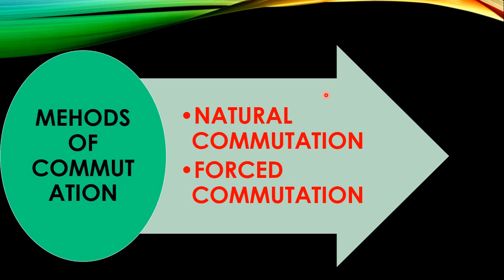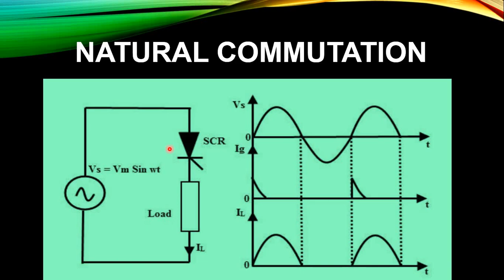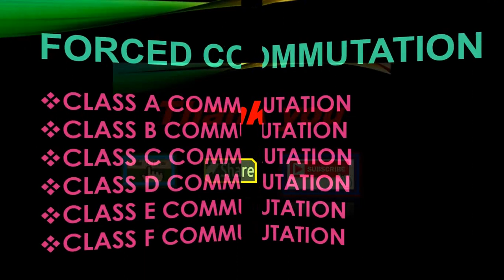Power Electronics Switch || Commutation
This video explains about Commutation and Power Electronics Switch